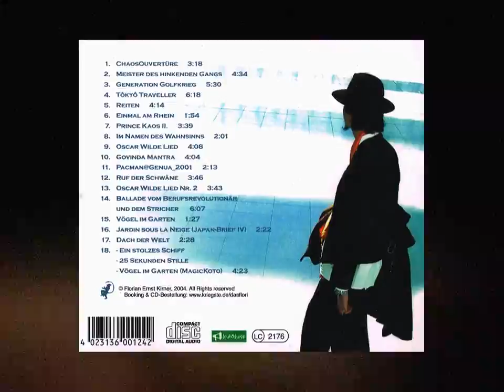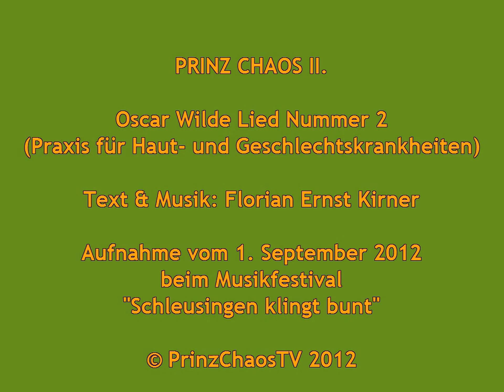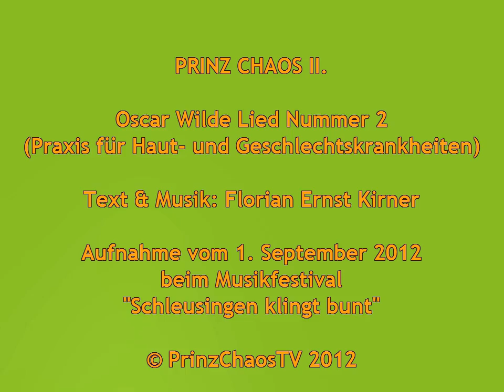Praxis für Haut- & Geschlechtskrankheiten • Prinz Chaos II. • (Musikfest Schleusingen)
Prinz Chaos II. sucht und findet die letzten Tabus: hier ein Song aus seiner Hamburger Zeit (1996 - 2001), gewidmet der Praxis von Dr. Fellermann auf St. Pauli - eine fulminante Live-Version vom Musikfest in Schleusingen!